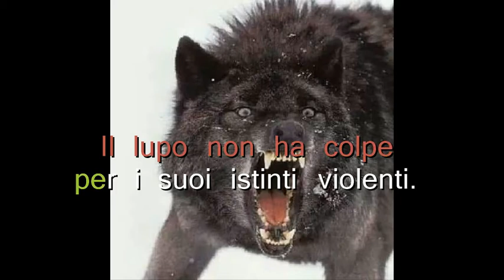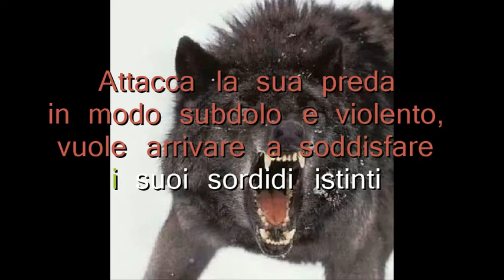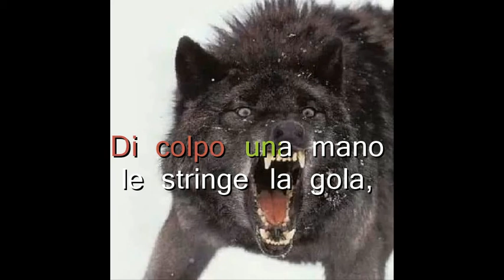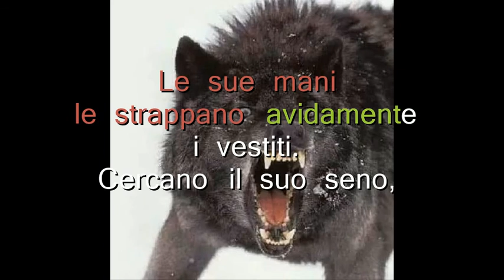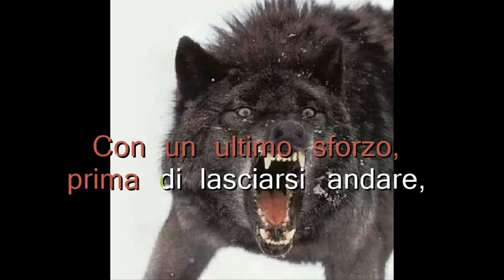LO STUPRO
Tragiche realtà.